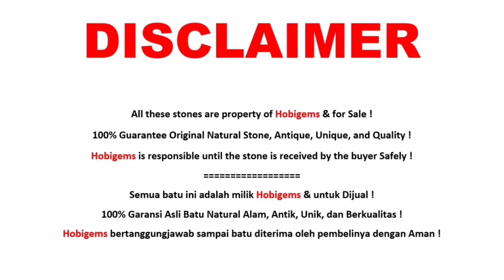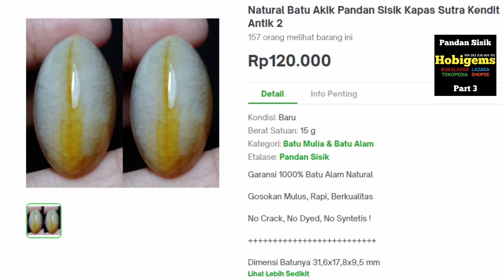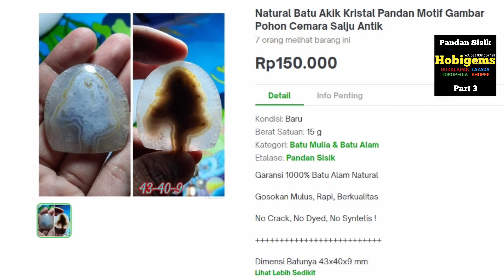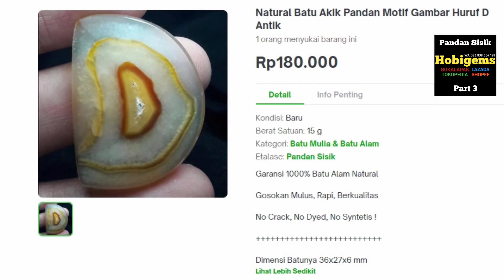Batu Akik Pandan Sisik Asli 3 Motif Gambar Unik Antik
Batu Akik Pandan Sisik Betok Nanas Merah Lumut Sutra Kapas Oli Semu Asli Part 3 Hobigems Tokopedia Bukalapak Lazada Shopee.

100% Garansi Asli Batu Natural Alam, Unik, Antik, dan BERKUALITAS !